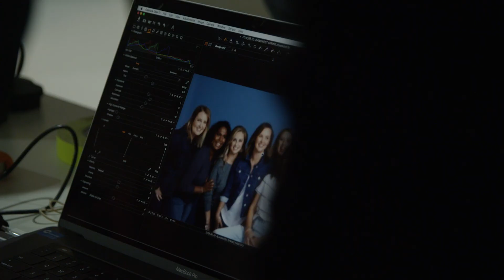We're celebrating our customers!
Take a look behind the scenes, as 7 of our biggest fans star in our latest fitsbest campaign!